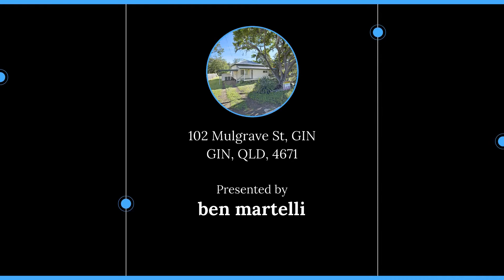102 Mulgrave St, GIN GIN, QLD, 4671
🔔 For Sale - Excellent Home or Investment – Potential For High Return!